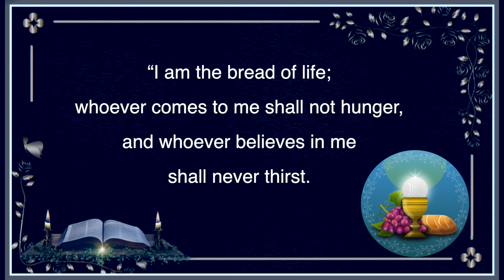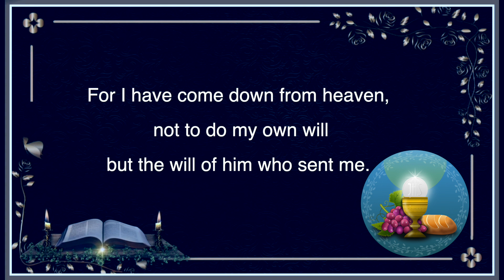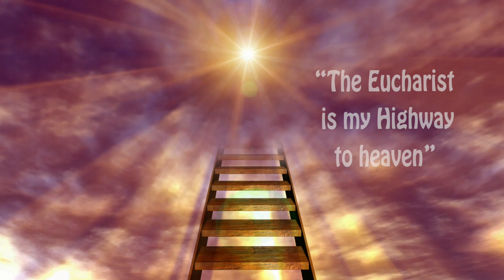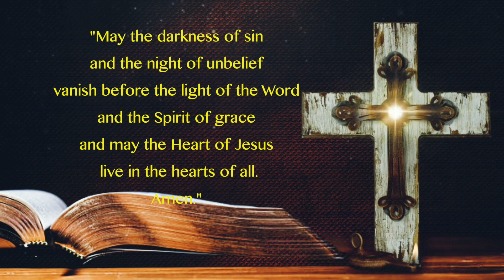Day 2 - Novena to Blessed Carlo Acutis - English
You instilled in him a profound Eucharistic fervor even as a child and his words: “The Eucharist is my Highway to heaven” is a proof of that deep love. Carlo encountered the living Jesus in the Eucharist and was captivated by Eucharistic miracles and desired everyone in the world to experience Jesus in the Eucharist.
Today, through the intercession of Blessed Carlo Acutis I earnestly pray for a deep fervor for the Eucharist.